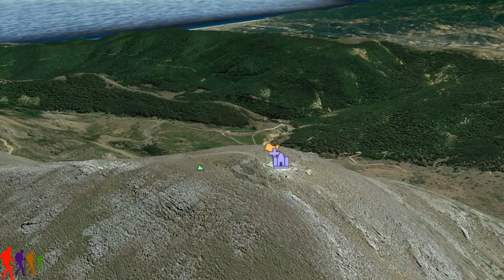Κίσσαβος Σπηλιά - Δυτική Ράχη - Προφήτης Ηλίας 4.1 χιλ.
Απόσταση: 4,1 χλμ.
Ελάχιστο υψόμετρο: 1406 μ.
Μέγιστο υψόμετρο: 1406 μ.